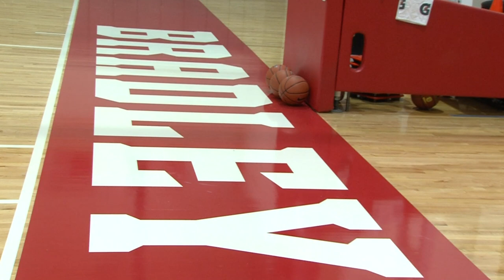Bradley's Basketball Season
Bradley's Basketball starts off a new season against Illinois Wesleyan.